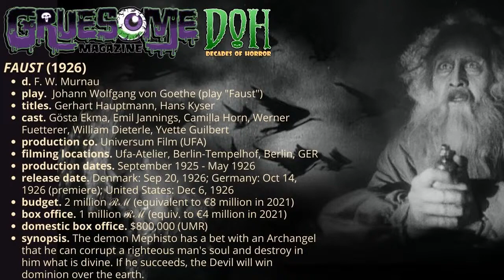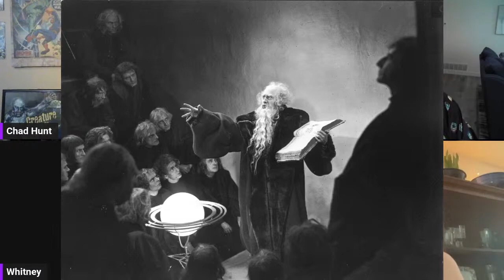FAUST (1926) Horror Movie Review - Episode 145 - Decades of Horror The Classic Era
”Poor Faust, why do you seek death when you have not yet lived?” That does seem kind of backward. Join this episode’s Grue-Crew – Chad Hunt, Whitney Collazo, Daphne Monary-Ernsdorff, and Jeff Mohr – as they head for the realm of silent horror with F.W. Murnau’s Faust (1926). Care to make a bargain?

Episode 145 – Faust (1926)

The demon Mephisto has a bet with an Archangel that he can corrupt a righteous man’s soul and destroy in him what is divine. If he succeeds, the Devil will win dominion over the earth.

Writers: Gerhart Hauptmann (titles), Hans Kyser (titles), Johann Wolfgang von Goethe (play “Faust”) (as Johann Wolfgang Goethe)
Producer: Erich Pommer
Cinematographer: Carl Hoffmann

Selected Cast:
Gösta Ekman as Faust
Emil Jannings as Mephisto
Camilla Horn as Gretchen
Frida Richard as Gretchen’s mother
William Dieterle as Valentin, Gretchen’s brother
Yvette Guilbert as Marthe Schwerdtlein, Gretchen’s aunt
Eric Barclay as Duke of Parma
Hanna Ralph as Duchess of Parma
Werner Fuetterer as Archangel

Featuring innovative special effects for the time, Faust, directed by F.W. Murnau (Nosferatu, 1922), is one of the preeminent examples of German expressionism. Faust is Murnau’s final German film before heading to the U.S. where he would make three more films before passing in 1931 at the young age of 42. In the movie, Mephisto sets out to prove to an Archangel that he can corrupt a man’s soul. An early example of superb cinema and intellectual horror, it is a must-see indeed. Check out what the Grue-Crew thinks of this true masterpiece.

At the time of this writing, Faust can be streamed from the Classic Horror Movie Channel, Kanopy, and Hoopla, as well as various subscription and PPV options. The movie is also available on physical media as a Blu-ray from Kino Lorber’s Kino Classics line. If you haven’t yet experienced Faust, there is no time like the present.

If silent films are your thing, you might want to check out these episodes of the Classic Era focusing on silent horror films:
THE CABINET OF DR. CALIGARI (1920) – Episode 13
NOSFERATU (1922) – Episode 21
THE PHANTOM OF THE OPERA (1925) – Episode 42
THE CAT AND THE CANARY (1927) – Episode 60
HÄXAN (1922) – Episode 79
PHANTOM CARRIAGE (1921) – Episode 85
THE GOLEM (1920) – Episode 99

Gruesome Magazine’s Decades of Horror: The Classic Era records a new episode every two weeks. Up next in their very flexible schedule is one chosen by Jeff. In honor of Raquel Welch’s passing on 15 February 2023, the crew’s next topic will be Fantastic Voyage (1966). Despite what you might think, the film is not based on an Isaac Asimov novel. It does, however, feature Oscar-winning special effects along with performances from Donald Pleasance and a bevy of top-notch character actors.